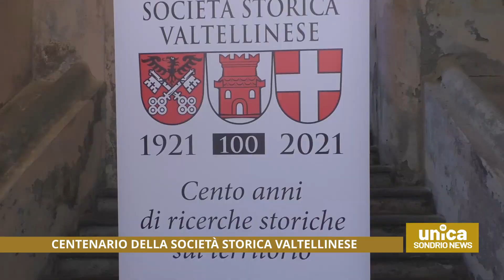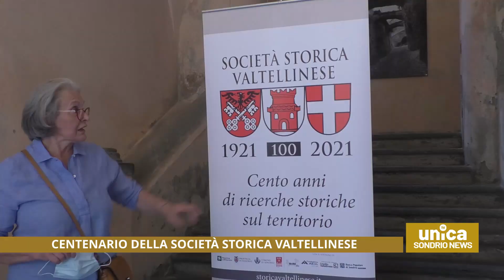Centenario della società storica valtellinese